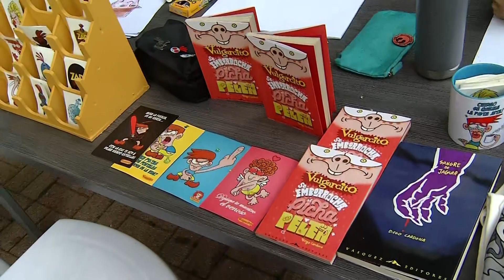Ilustraciones y humor para los asistentes - Telemedellín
Zape pelele caracterizado por su humor se une al canal del aquí te ves para entregarles a quienes visitan los espacios de Telemedellín en la fiesta del libro y la cultura, ilustraciones y humor.